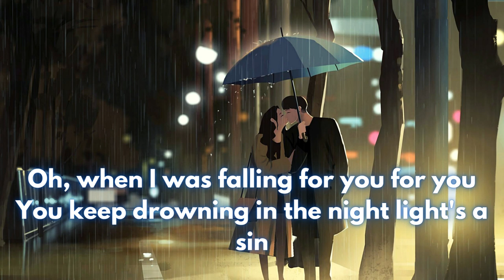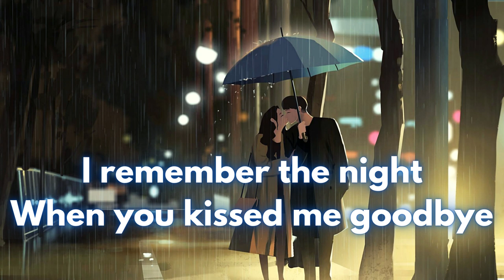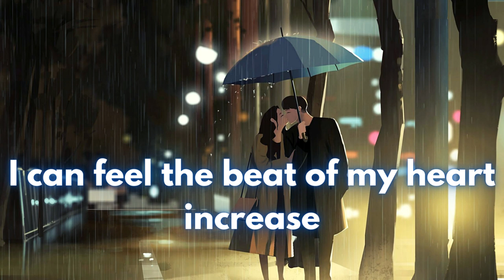candy ( lyrics )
like and susbribe